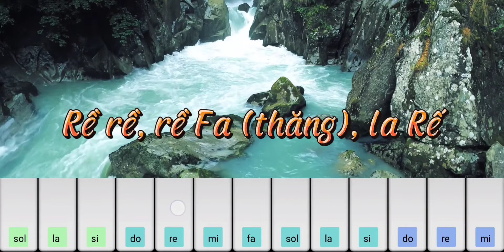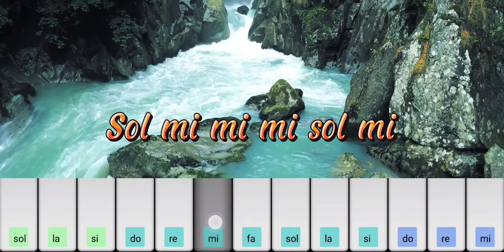Solo Nốt || Thiên Hạ Hữu Tình Nhân || Organ Mobile